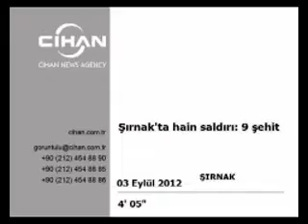Beytüşşebap'ta hain saldırı: 10 şehit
Dün gece saat 22:00 sıralarında Beytüşşebap ilçe merkezindeki polis ve askeri üs bölgelerine teröristlerce düzenlenen saldırıda 9 güvenlik görevlisi şehit oldu. İlk gelen bilgilere göre 8 güvenlik görevlisinin de yaralandığı bildirildi. Saldırı sonrası çıkan çatışmada çok sayıda terörist etkisiz hale getirildi.

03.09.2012